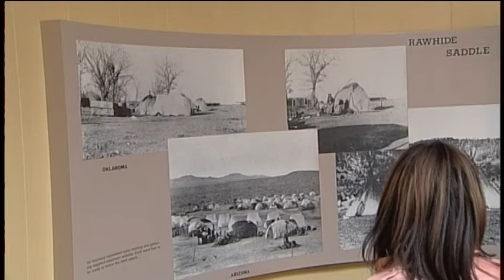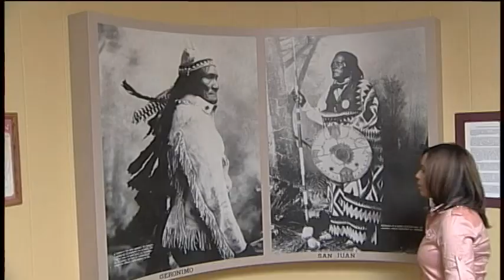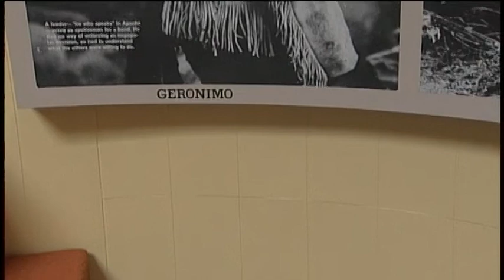20110504 Joseph Geronimo Mescalero Apache